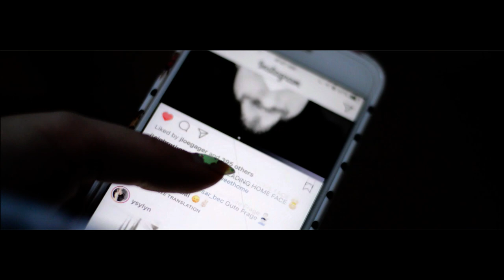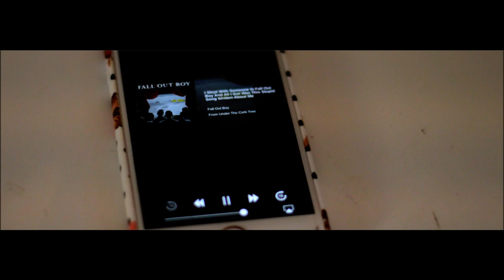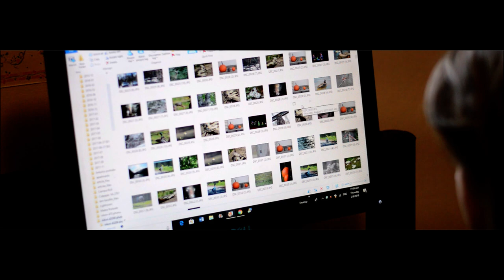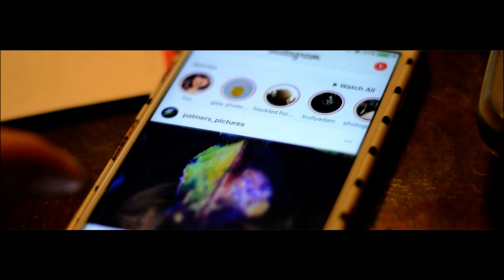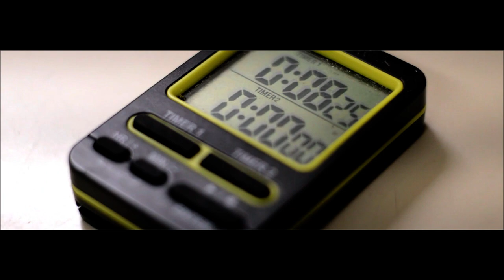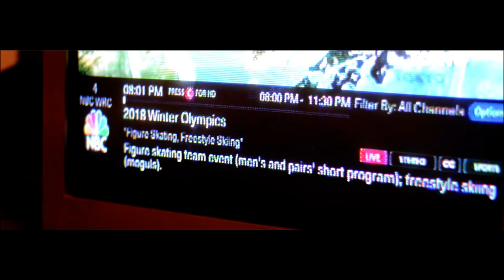A CINEMATIC DAY IN MY LIFE | VLOG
► A CINEMATIC DAY IN MY LIFE